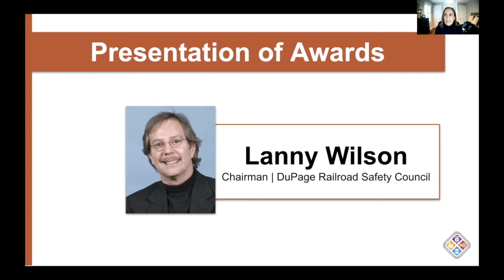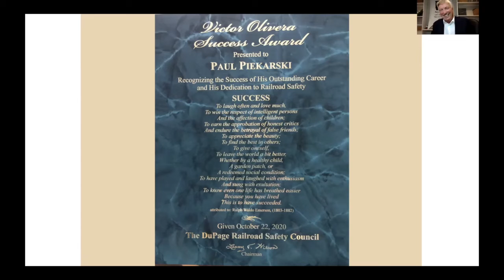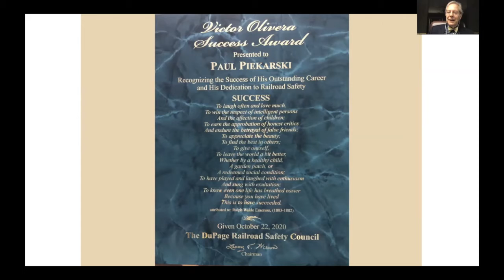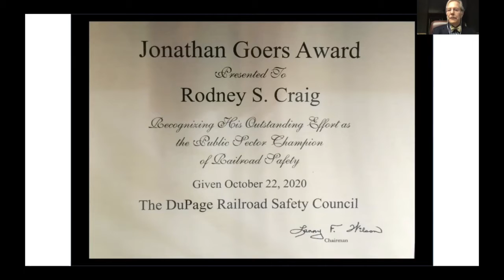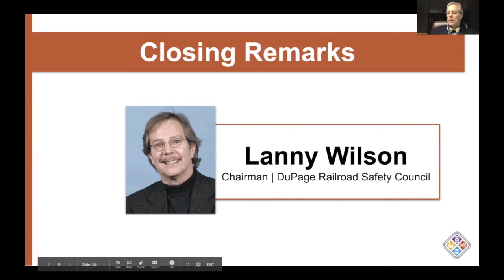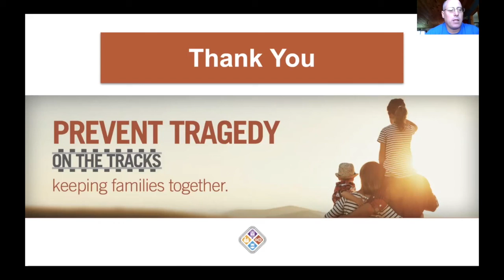Awards & Closing (4of4)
Prevent Tragedy on the Tracks 2020
Awards and Closing
• Lauren E. Wilson Future Generations Award – Ronald Batory, Administrator, Federal Railroad Administration
• Victor Olivera Award (SUCCESS – Lifetime Achievement Award) – Paul Piekarski, retired as Chairman, Illinois State Legislative Board, Brotherhood of Locomotive Engineers and Trainmen
• Jonathan Goers Award – Rodney S. Craig, Metra Board of Directors; Village President of Hanover Park, IL